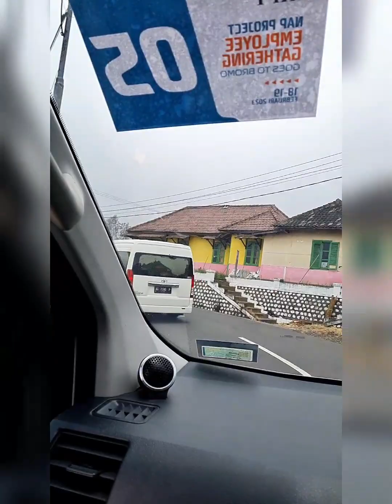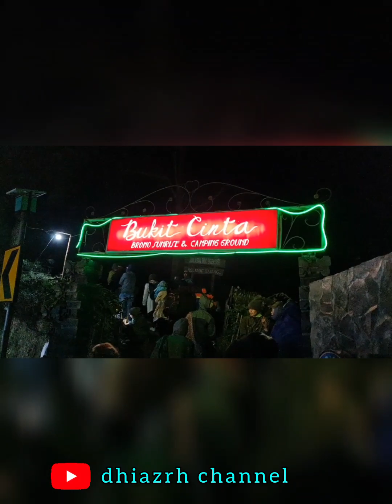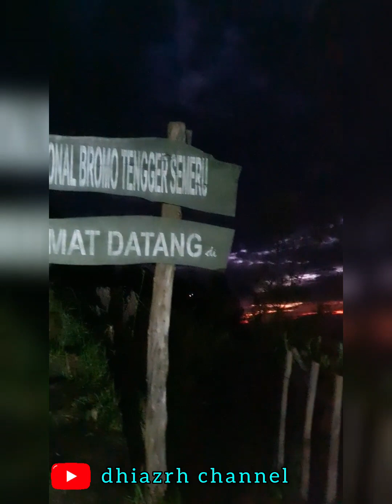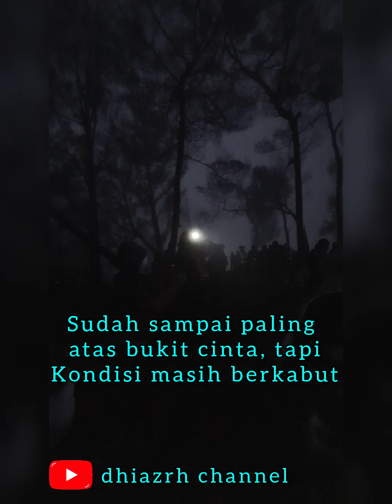Goes to Bromo with Project Team‼️Employee Gathering 2023 II Team Building...